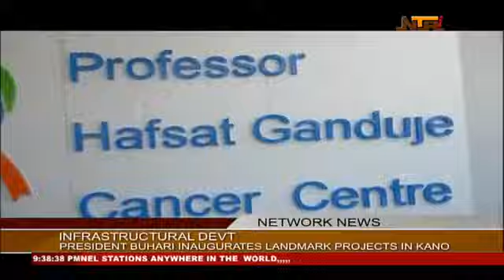Buhari To Commission 7 Projects In Kano